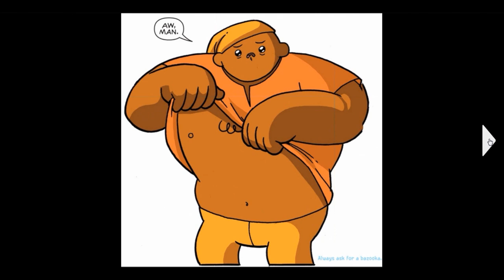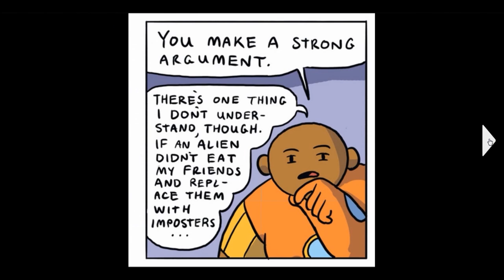Bravest Warriors Comic #5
Developed by, Breehn Burns
Written by, Joey Comeau
Illustrated by, Mike Holmes
Short Story Written & Illustrated by, Ryan Pequin